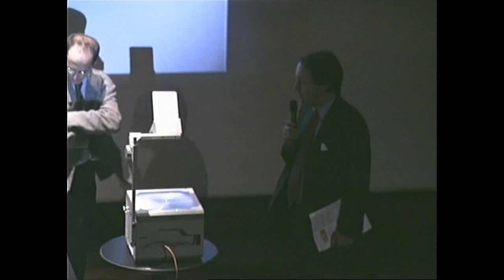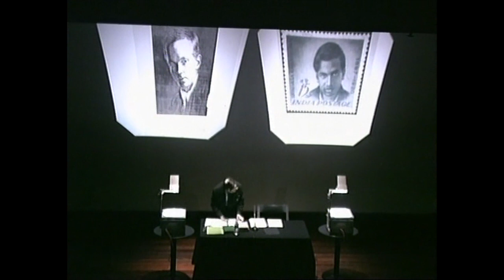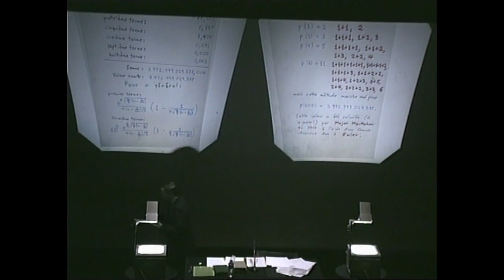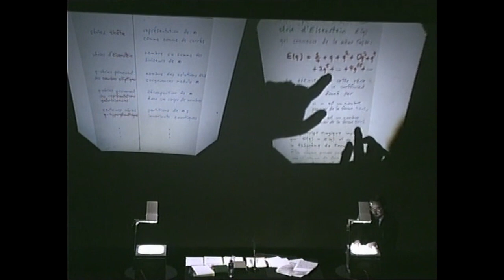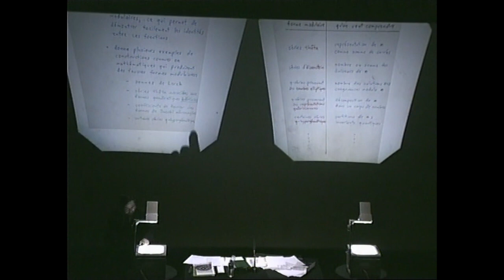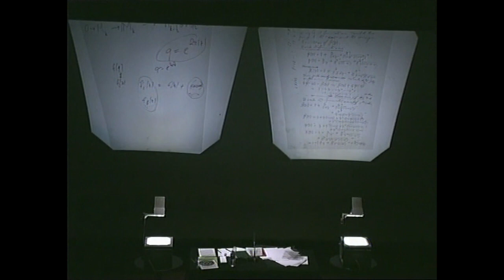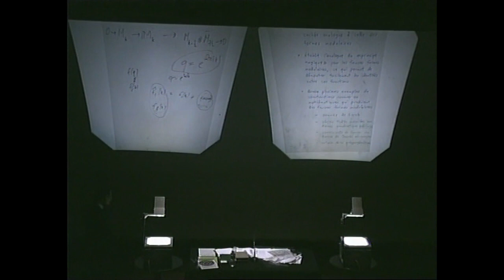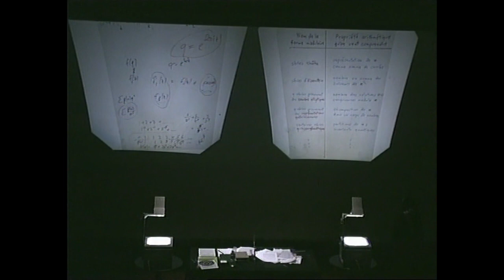Don Zagier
En janvier 1913, Srinivasa Ramanujan, un mathématicien indien de 26 ans essentiellement autodidacte, écrit à G. W. Hardy, éminent professeur à Cambridge, une longue lettre dans laquelle il lui expose des résultats qu’il a obtenus. Au lieu de jeter sans même lire ce qui paraît au premier abord comme des élucubrations, Hardy hésite, puis il est captivé : outre des résultats bien connus, il y trouve des résultats qu’il considère comme « nouveaux et importants » et répond au jeune homme dès le 8 février. Une correspondance commence, puis Hardy invite Ramanujan à Trinity College en 1914.

Il y reste 5 ans, étonnant les mathématiciens de Cambridge tant par la profondeur de ses intuitions que par l’insuffisance de ses  connaissances. Lorsque Littlewood, proche collègue et collaborateur de Hardy, tente d’enseigner à Ramanujan les bases, celui-ci réagit immédiatement par une avalanche d’idées originales — et c’est au tour de Littlewood d’essayer de comprendre... Couvert d’honneurs scientifiques (il est élu membre de la Royal Society en 1918), mais malade, il rentre en Inde en 1919. Il meurt en 1920, non sans avoir écrit une dernière lettre à Hardy, qui contient de nouvelles et mystérieuses idées mathématiques, notamment les simulacres de fonctions theta (« mock theta functions ») sur lesquelles Don Zagier a tout récemment dirigé la thèse de Sander Zwegers à Utrecht. Certaines idées de Ramanujan, un génie à tous points de vue stupéfiant ont eu une influence considérable sur les mathématiques du XXème siècle.

Conférence du cycle « Un texte, un mathématicien »  de la Société Mathématique de France. Le  16 mars 2005 à la Bibliothèque Nationale de France.